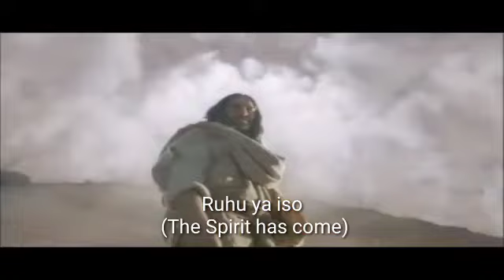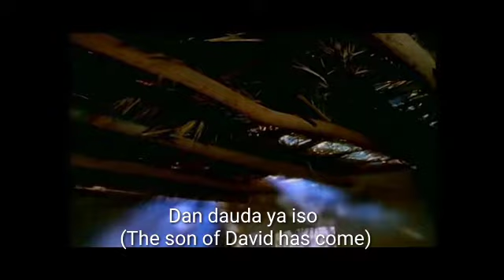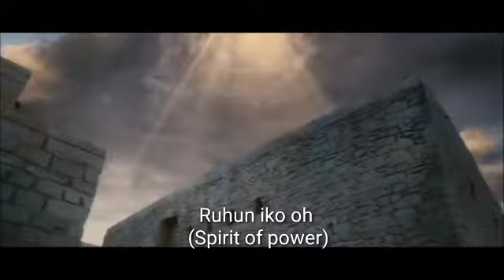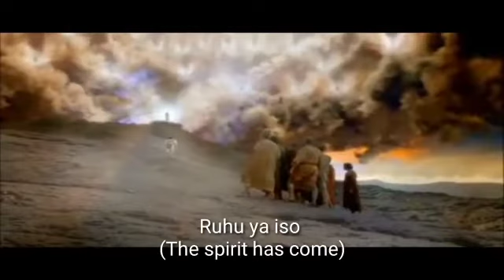Gondis Andrew ft Rhibetnaan Panshak - Dan Dauda(Lyrics Video)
Dan Dauda Lyrics Video by Gondis Andrew